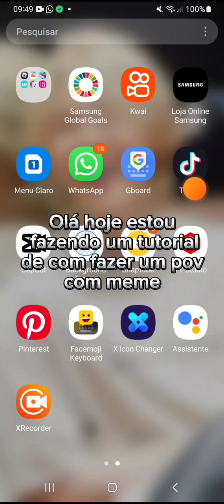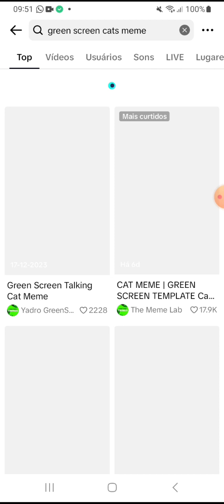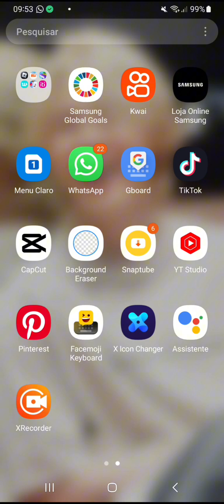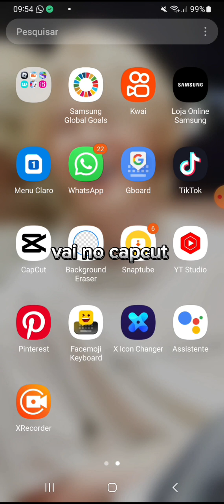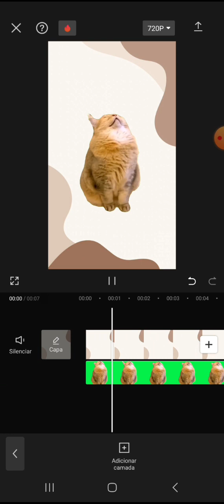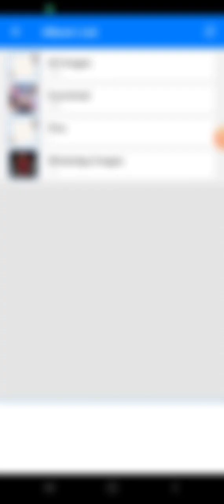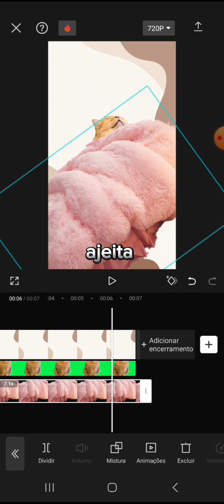tutorial que como fazer pov com gatinhos